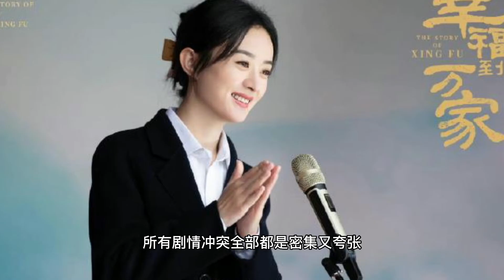同样是农村剧，《大山的女儿》比《幸福到万家》好在哪里？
The same rural drama, "The Daughter of the Mountain" is better than "Happiness to Wanjia"?